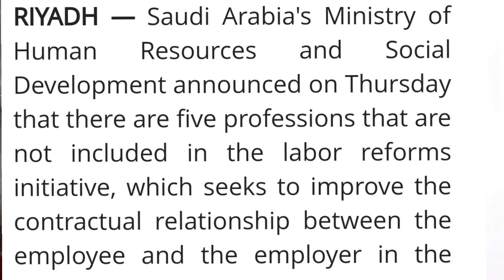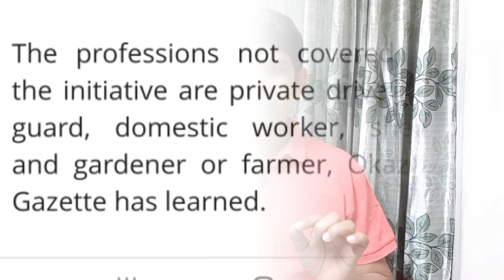সৌদিতে কাফালা বাতিল পাশ| গৃহকর্মী, ড্রাইভারসহ যাদের কাফালা থাকবে| Saudi Kafala dismissed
৭০ বছরের কাফালা প্রথা বাতিল করল সৌদি আরব! ২০২১ সালের ১৪ মার্চ থেকে কার্যকর হবে গৃহকর্মী,ড্রাইভার, নিরাপত্তা কর্মীসহ ৫ ধরনের প্রবাসী এ সুবিধা পাবেনা! আজ সৌদি আরব সরকার এ ঘোষণা দেয়!